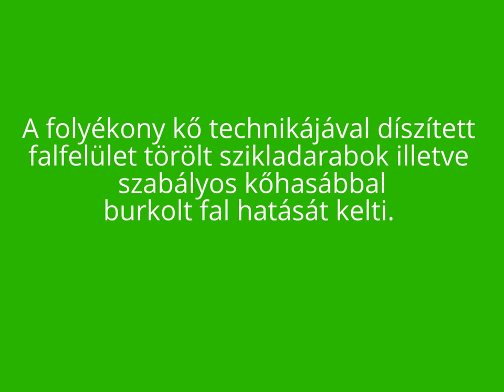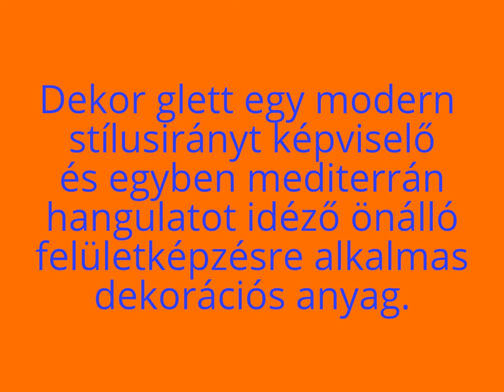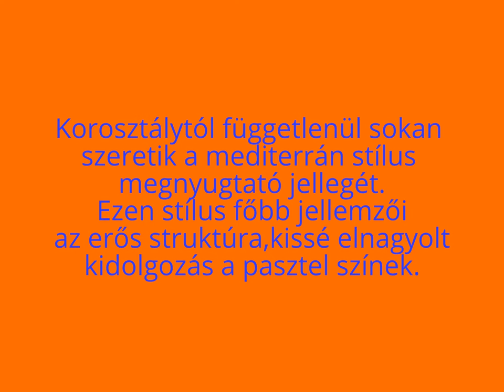Dekorációs festés és kőutánzat